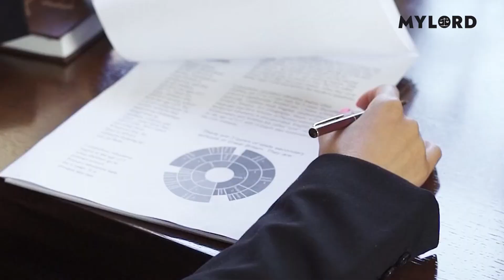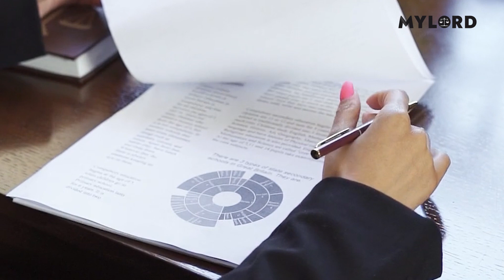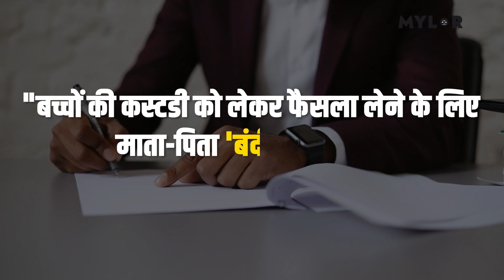क्या है बंदी प्रत्यक्षीकरण, क्यों हर किसी को है ये जानना बेहद जरूरी | Habeas Corpus Explained | Law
भारत के नागरिकों के अधिकारों को संरक्षित रखने की जिम्मेदारी कानून और संविधान की है; एक नागरिक यदि अपने अधिकारों का हनन होते देखता है, तो वो हाईकोर्ट या सुप्रीम कोर्ट में याचिका (Writ) दायर करके इसके खिलाफ आवाज उठा सकता है. भारतीय संविधान में मूल रूप से पांच तरह की याचिकाएं हैं जिनमें 'बंदी प्रत्यक्षीकरण' (Habeas Corpus) भी शामिल है। अब 'बंदी प्रत्यक्षीकरण' क्या है और इस याचिका को किन परिस्थितियों में दायर किया जा सकता है आज के इस वीडियो में इसी बारे में जानकारी देंगे.

habeas corpus act, what is habeas corpus, Who can apply for habeas corpus writ?, Habeas corpus Definition, alia  Siddiqui, Habeas Corpus Petition , ranchi news, jharkhand news, indian constitution